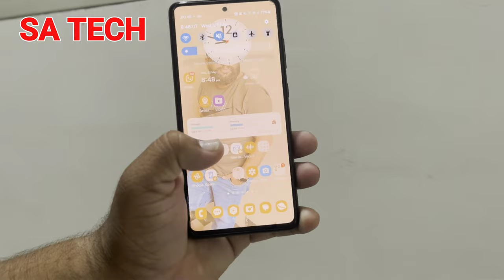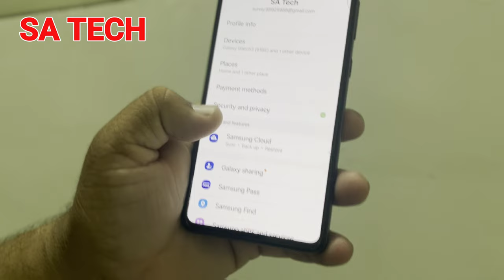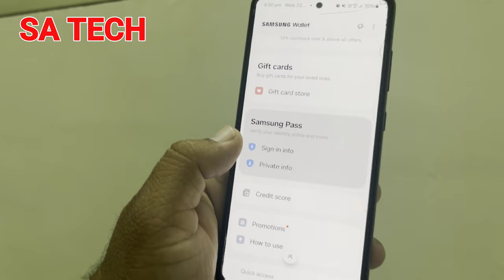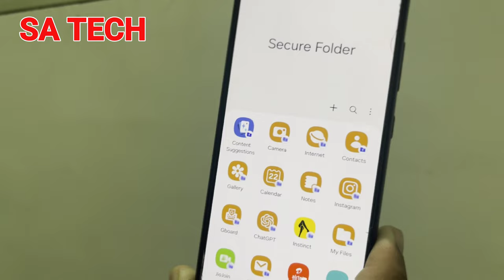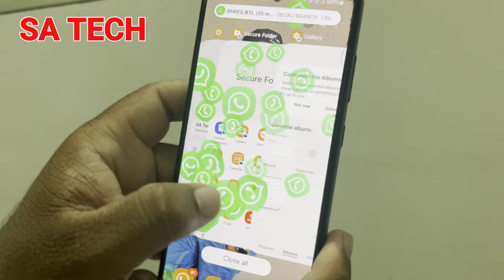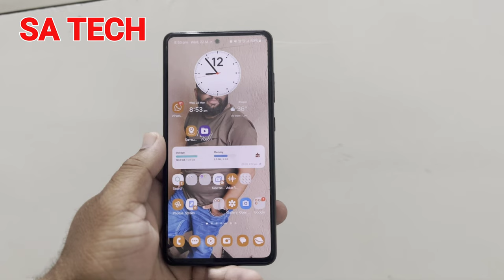Secret Security Feature Knox, How to Use Samsung Knox on Your Galaxy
in this video i describe about How to use samsung Knoix on galaxy